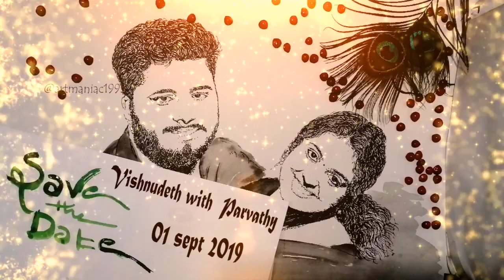Vishnudeth with Parvathy|Save the date |Hindu traditional wedding|gift idea|ar cute couples|love2019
*Art_maniac*
🧞‍♂Like and follow Facebook

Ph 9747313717